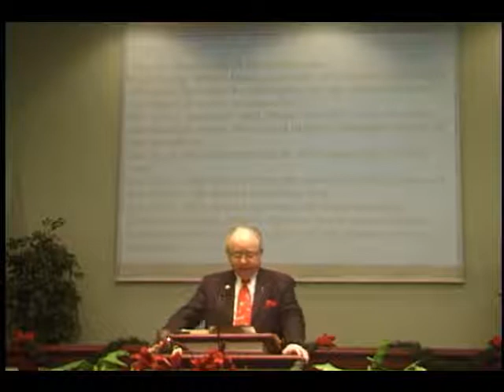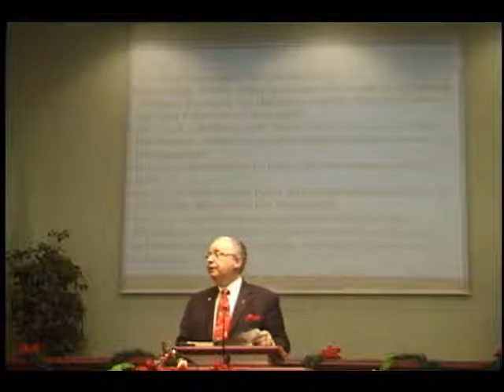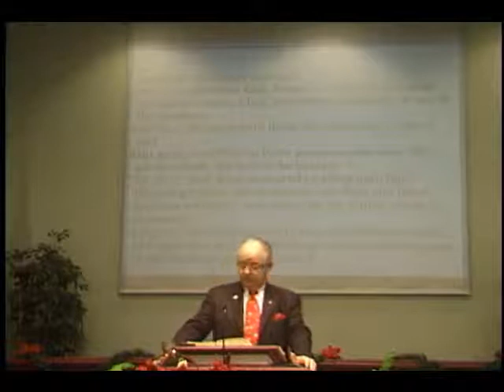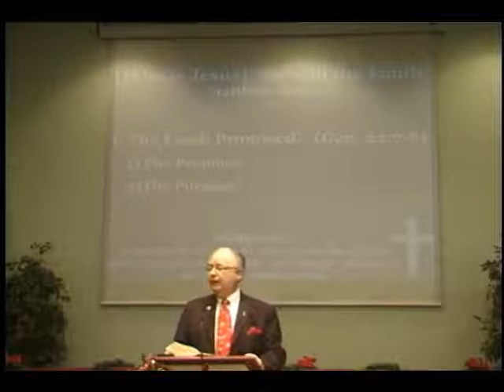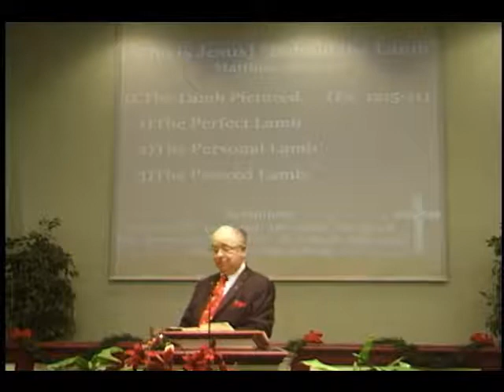Behold the Lamb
Behold the Christmas Lamb that was freely given to the world! Matthew 16:13-37.